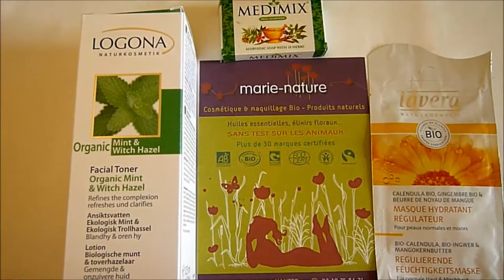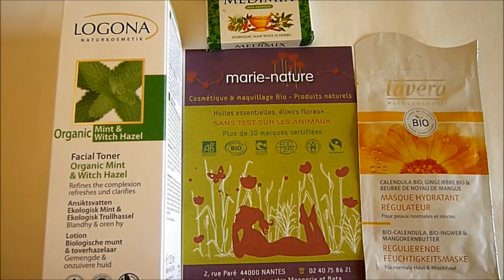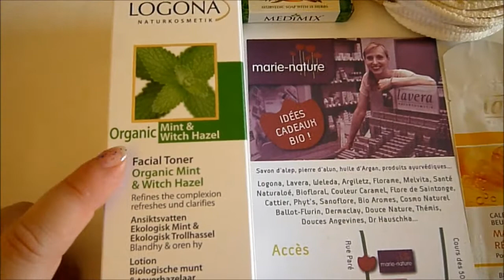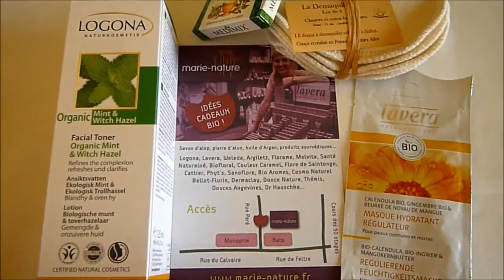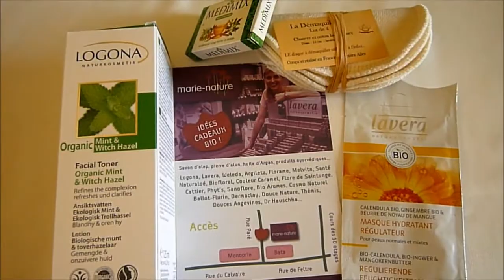Marie Nature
Marie nature :2 rue paré 44 Nantes

Musique ! Concert en forêt